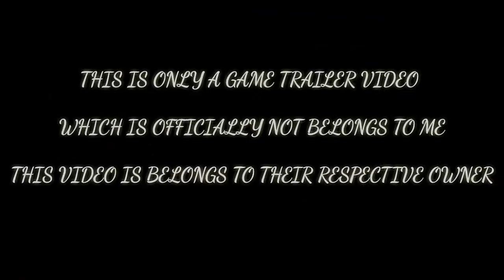BEST UPCOMING GAMES OF JUNE 2018 !! Part- 1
As you read the title, yes it is about "BEST UPCOMING GAMES OF JUNE 2018 "

These are the best games that are releasing on June 2018
Games on this list will be available for PS4, Xbox one, switch & PC.
It is 1st part of the video, 2nd part is coming soon ...

In this video, games are arranged in the order of their release date, not in the order of their rating.

Games in the list:
Title - release date
Onrush - 5 June 2018
Shaq Fu - 5 June 2018
Vampyr - 5 June 2018
MotoGP 18 - 7 June 2018
Jurassic world evolution - 12 June 2018
Lego The Incredibles - 15 June 2018

If you like this video, just give it a 👍👍, share this video, comment your views about this video & most important thing please subscribe to my channel for more great content on gaming & also hit the bell icon to always get notifications whenever I will upload a new video.